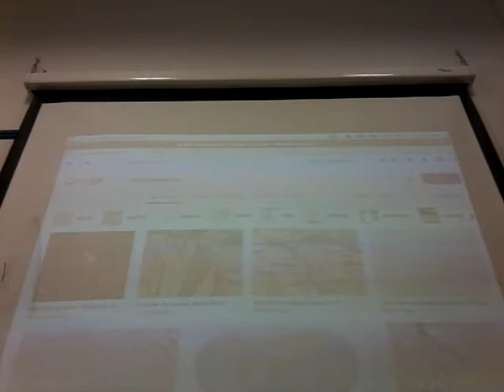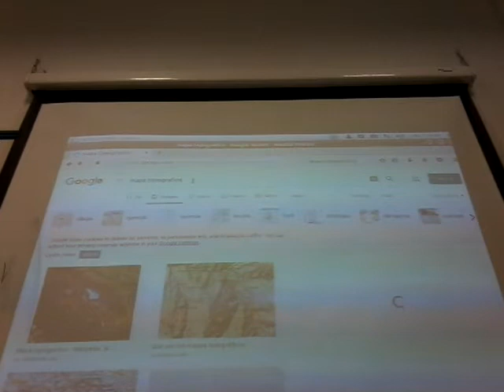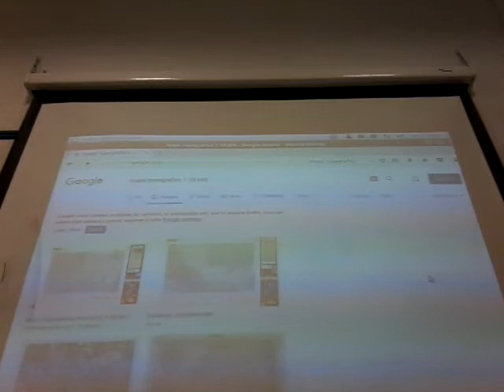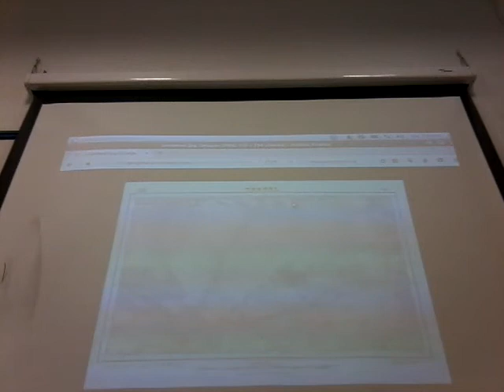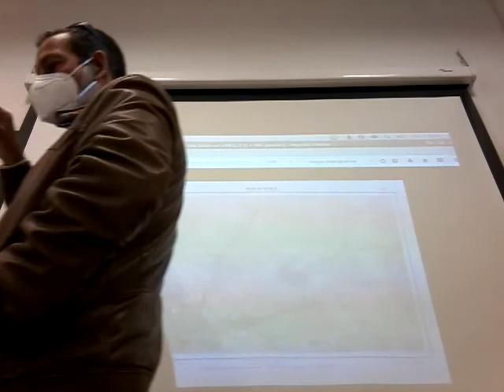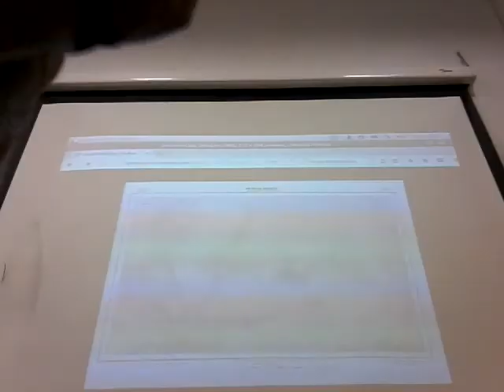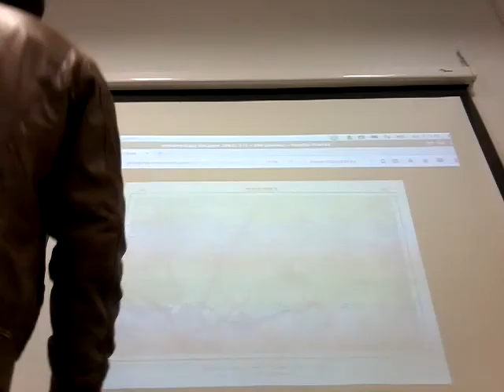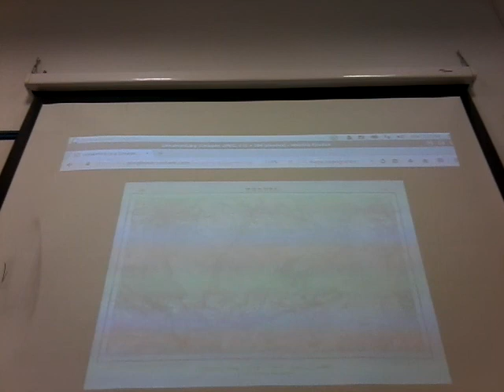070421-GEO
Mapa topográfico (I)